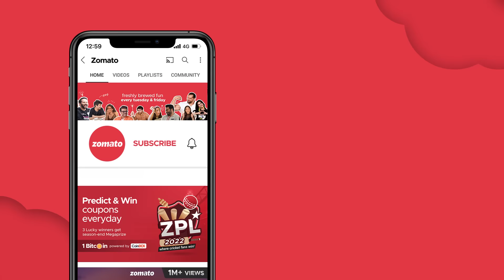@Mahathalli's Super Cute Iftar Party Ft. Rida | Zomato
Across India, Hyderabad is known to serve the best Ramadan delicacies and this time, we are here to eat it all. Mahathalli and our very own Rida explore the best Haleem dishes you can get your hands on during Ramadan in Hyderabad city. From mouth watering Haleem to Shami Kebabs to the famous desserts like double ka meetha, catch them try it all!

𝐏𝐥𝐚𝐲 𝐙𝐏𝐋 𝐨𝐧 𝐭𝐡𝐞 𝐙𝐨𝐦𝐚𝐭𝐨 𝐚𝐩𝐩 𝐚𝐧𝐝 𝐰𝐢𝐧 𝐁𝐈𝐆! 𝐏𝐫𝐞𝐝𝐢𝐜𝐭 𝐭𝐡𝐞 𝐰𝐢𝐧𝐧𝐞𝐫 𝐨𝐟 𝐭𝐡𝐞 𝐦𝐚𝐭𝐜𝐡 𝐚𝐧𝐝 𝐰𝐢𝐧 𝐜𝐨𝐮𝐩𝐨𝐧𝐬 𝐟𝐫𝐨𝐦 𝐆𝐨𝐢𝐛𝐢𝐛𝐨, 𝐛𝐨𝐀𝐭, 𝐜𝐨𝐢𝐧𝐃𝐂𝐗, 𝐠𝐚𝐚𝐧𝐚 𝐚𝐧𝐝 𝐦𝐚𝐧𝐲 𝐨𝐭𝐡𝐞𝐫 𝐩𝐫𝐢𝐳𝐞𝐬. 𝟑 𝐋𝐮𝐜𝐤𝐲 𝐰𝐢𝐧𝐧𝐞𝐫𝐬 𝐰𝐢𝐥𝐥 𝐛𝐚𝐠 𝐚 𝐬𝐞𝐚𝐬𝐨𝐧-𝐞𝐧𝐝 𝐌𝐞𝐠𝐚 𝐩𝐫𝐢𝐳𝐞.

❇️ RRR ACTOR RAM CHARAN 🔥| North Indian vs South Indian 🌶️ Spicy Food challenge Ft Sahiba Bali | Zomato